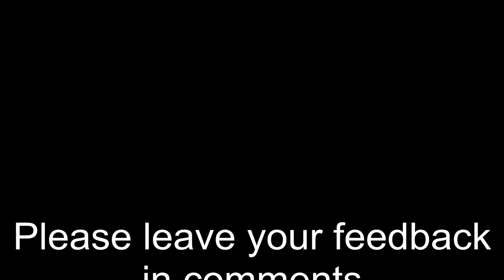Bike Review - Specialized Sirrus Hybrid bike - HD Video - Velonotes.com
Video review of Specialized Sirrus 2014 model hybrid bike. This is a 24 speed aluminium alloy hybrid bicycle from Specialized.